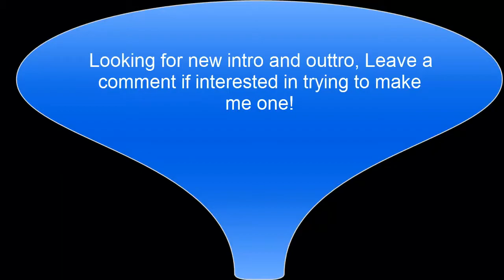Minecraft Mini-Game: Splegg 6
This very short episode of splegg is mainly about me talking a little about where I have been, also a fairly quick death, but not too quick :)